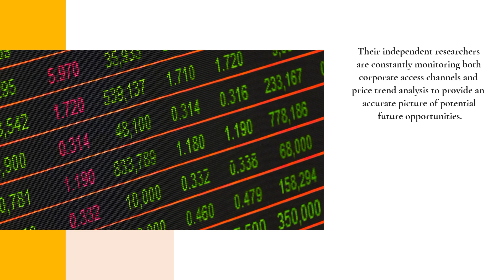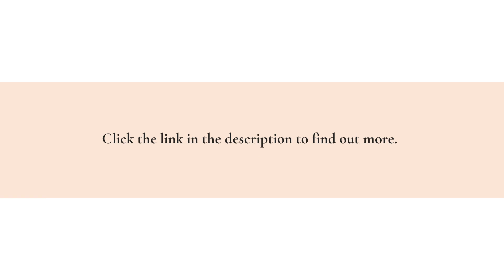Get Daily Industry News From Expert Stock Researchers In Biotech: Stay Up To Date & Informed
If you are looking for the most promising biotech stocks, Trader News Source has your back with daily reporting and analysis to inform your next move.